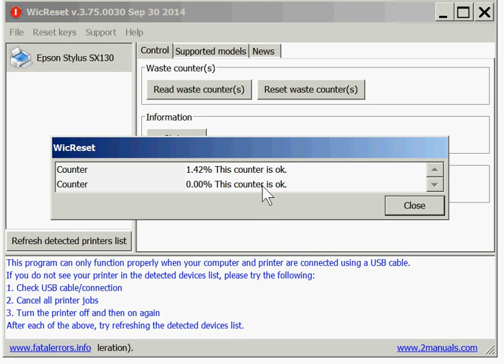How to read Waste Ink Counters in Epson printers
It is free. You can know the Waste Ink Counters values in your printer any time you want. It is easy with WIC Reset utility now.